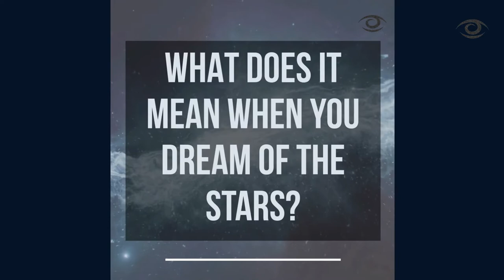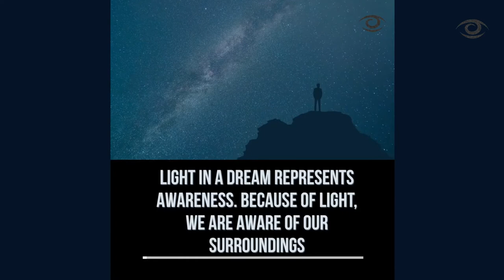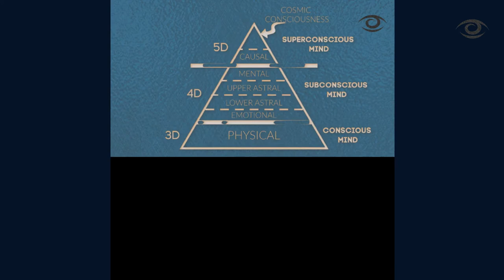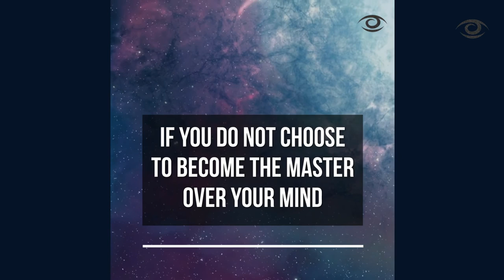DREAM SYMBOL - STARS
DREAM SYMBOL - STARS -- What do my dreams mean? What does the STARS mean in DREAM INTERPRETATION?